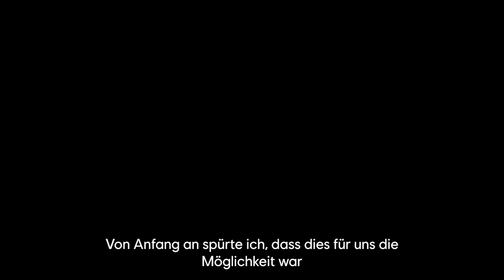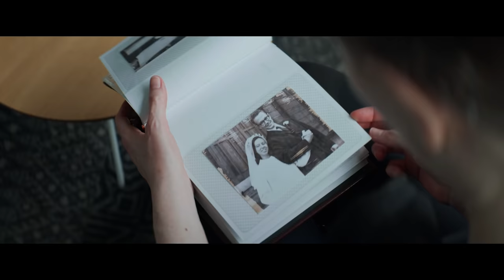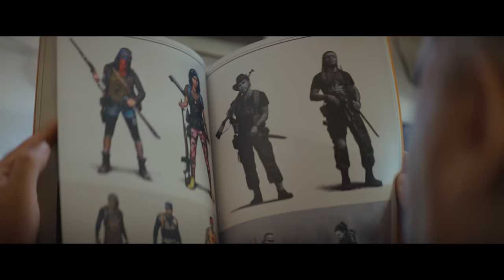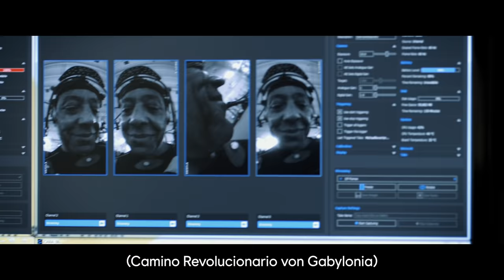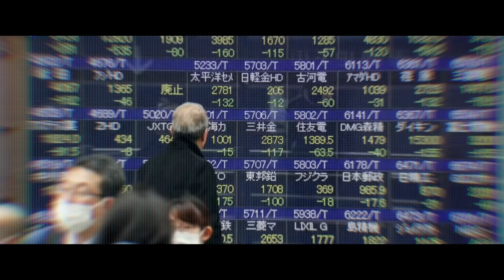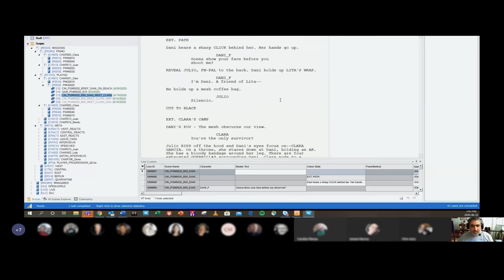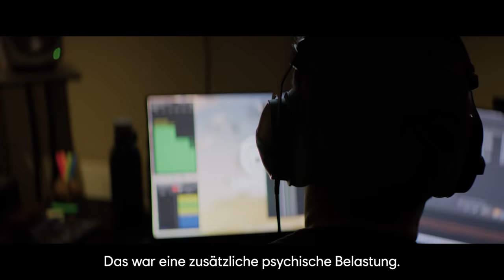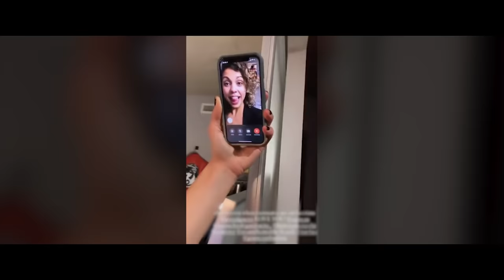Far Cry 6 - Revolución: A Far Cry Story | gTV | + GEWINNSPIEL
Taucht ein in die Welt von Dani, Chorizo und vielen anderen Charakteren. Findet heraus, wie die persönlichen Lebensgeschichten der Mitarbeiter bei Ubisoft Toronto die Entwicklung von Ubisofts Triple AAA Titel des Jahres FarCry6 beeinflusst haben und wie ein eingeschweißtes Team auch größte Hindernisse überwinden kann.

Passend zu unserer Far Cry 6 Dokumentation haben wir noch ein Gewinnspiel-Highlight für euch. Wir verlosen einen Noblechairs HERO - Far Cry 6 Special Edition!

Und so einfach könnt ihr gewinnen:
✅ Folgt uns hier auf YouTube

Teilnahmeberechtigt sind alle in Deutschland, Österreich oder der Schweiz lebenden Fans ab 18 Jahren. Der Gewinn wird unter allen Teilnehmer:innen per Los ermittelt. Der oder die Gewinner:in wird per Direktnachricht über den Gewinn informiert.
Es wird eine Edition über alle Kanäle verlost. Dieses Gewinnspiel steht in keiner Verbindung zu den sozialen Netzwerken Facebook, Twitter, Instagram oder TikTok.
Das Gewinnspiel läuft bis einschließlich 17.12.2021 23:59 Uhr. Wir wünschen allen Teilnehmer:innen viel Erfolg!

CREDITS

Director
Lucas Posson

Narrative
Thomas Chatriot

Producer
Madison Ryckman & Franck Annese

Executive Producers
Madison Ryckman
Jean Guerin
Franck Annese

Executive Producers - Toronto
Justin Del Giudice
Christophe Malarmey
Heli Kennedy

Associate Producer – Toronto
Bonnie Lim
Zack Cooper

Fixer
Richard Duquette

Story Consultant
Heli Kennedy

Editor
Sébastien de Sainte Croix
Co-Editor
Henry Gatard

Crew
DOP
Nicolas Poitras-Gamache

Camera Assistant
Brandon Reitsma
Gaffer  Ian Christison

Sound Engineer
Margus Jukkum
Edward Almeida

Transportation
Shemar Charles

Additional footage shot by
Sylvana Liebregts

Production Support
Julia Tamplenizza
Vincent Dellier
Aalaap Majgavkar
Roxane Barth
Michael Fung-Yee
Samuel Pearce

Participants
Navid Khavari
Omar Bouali
Heather Steele
Ana Norton
Stephanie Brenham
Eduardo Vaisman
Pedro Bromfman
Nisa Gunduz
Manuel Rodriguez-Saenz

Writers Room – Narrative Team
Heli Kennedy
Nikki Foy
Justin Cummings
Kyle Muir
Paul Dobson
Dylan Boyko
Nicola Jones

Musicians:
Gabylonia
Hilario Durán Trios
Ariel Contreras-Esquivel

FC6 Actors
Antón Castillo — Giancarlo Esposito
Diego Castillo — Anthony Gonzalez
Dani Rojas (female) — Nisa Gunduz
Dani Rojas (male) — Sean Rey
Philly Barzaga — Manuel Rodriguez-Saenz
Clara García — Jess Salgueiro
Juan Cortez — Alex Fernandez
Camilla 'Espada' Montero — Shakira Barrera
Carlos Montero — Conrad Pla
Alejandro Montero — Jason Canela
Miguel Delgado — Lindsay Owen-Pierre
General José Castillo — Erik Valdez
Paolo de la Vega — Xavier Lopez
Talia Benavidez — Mercedes Morris
Paz 'Bicho' Duarte — Lincoln A. Castellanos
Bembé Alvarez — Christian Ochoa
Matías Alonso — Shawn Baichoo
María Marquessa — Nicolas Correia-Damude
Dr. Edgar Ramirez — Paulino Nunes
Yelena Morales — Sara Garcia
Jorge 'El Tigre' Aguilar — Conrad Coates
Mercedes 'Jonrón' Martin — Humberly González
Teresa 'Lucky Mama' Moreno — Liza Huget
Lorenzo Canseco — Michael Miranda
Admiral Benitez — Michelle Arvizu
Sean McKay — Rick Roberts
Rosa Mel Paquete — Nicky Nasrallah
Julio Velez — Michael Reventar
General Raul 'Old Dog' Sanchez — Noam Jenkins
Lita Torres — Cara Ricketts
Sergio Estévez/Alejo Ruiz — Mishka Thébaud
Lola — Sabryn Rock

Additional Appearances by:
Kirill Bragin
Gu Kai Hang
Philippe Fournier
Karri Kiviluoma
Athos Cammell
Matthias Dauer
Giacomo Bonanno
Ben Bauer
Martin Donald
Jan Van-Hassel
Lisa-Bel Hirschmann
Mona Holtmann
Hrafnhildur Björnsdottir
Nuha Alkadi
Meghan Lowery
Danika Bingley
Katy Burdzy
Miranda Ciolfi
Stephen Buchan
Patrick Ingoldsby
Roger Savoie
Dave Coleman
Ryan Henwood
Johnny Lucas
Renée Brunton
Greig Newby
Grant Harvey
Jordan Harvey
Chris Auty
Stephanie Quach
Christophe Malarmey
Denny Borges
Garret Thompson
Mischa Hrziwnatzki
Jakob Thiesen
Angela Bottis
Abbey Kerr
Caroline Pineau
Blain Kramer
Ace Bellikka
Benjamin Hall
Julian Decorte
Zack Cooper
Katy Burdzy
Maverick Sacramento
Michael Cassano
Cassandra Zaccolo
Britney Kennedy
Emily Claire Afan
Trang Nguyen
Haby Ba-Chobeaux
Queenie Tran
Simon Landry
Jesse Knapp
Peter Handrinos
Danika Bingley
Vincent Ma
Nhan Nguyen
Mia Mahinay

Special Thanks to:
Devin Sauvé & Andrew Pollock
Far Cry 6 & Ubisoft teams all around the world

With special thanks to the Lula Lounge and CoHo Creative Hub